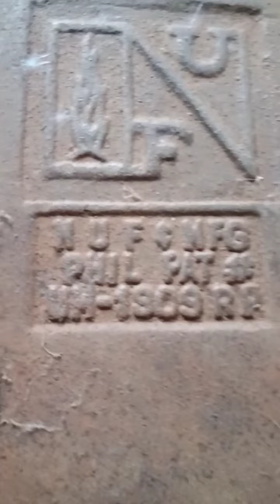ANTIQUE,Kalawangin at Sirang STOVE ngayon ay nagagamit na!😯😯😯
Isang antique na double barner,kalawangin at sira ngayon ay nagagamit na!...